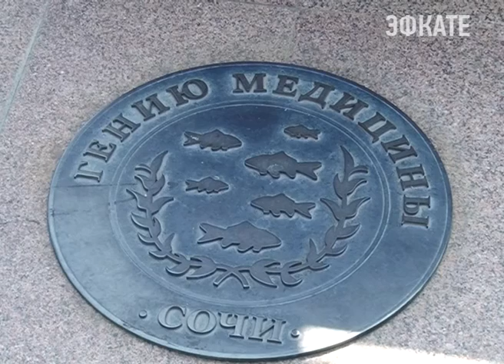140 лет исполнилось одному из самых прославленных сочинцев. Новости Сочи Эфкате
По традиции в этот день на курорте прошёл памятный митинг известному врачу Сергею Соколову. Специально к юбилею в Сочи приехали и потомки известного врача.
Сочи. Новости.
Телеканал Эфкате.